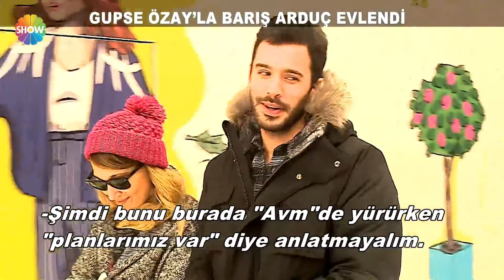Gupse Özay'la Barış Arduç evlendi!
6 yıldır birlikte olan Gupse Özay ile Barış Arduç evlendi. Ünlü çift, Çeşme'de nikah masasına oturdu. Çiftin bu sürpriz evliliği ise sosyal medyaya bomba gibi düştü ve uzun süre konuşuldu.